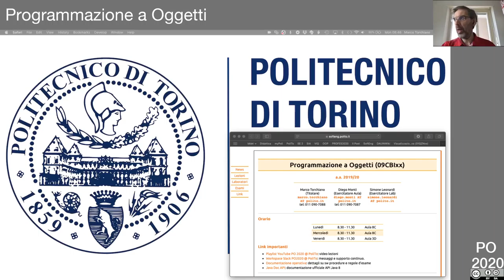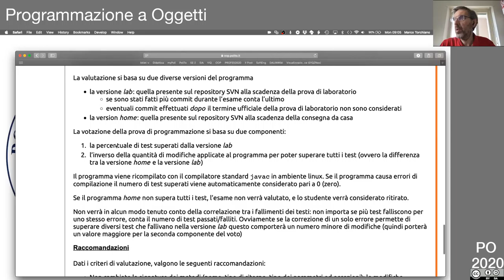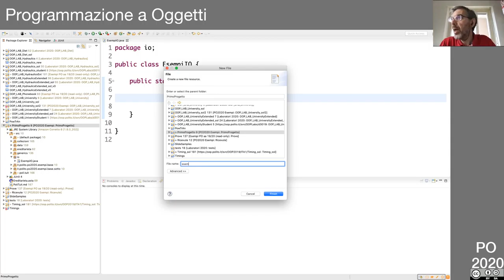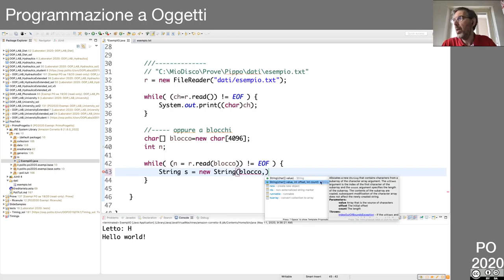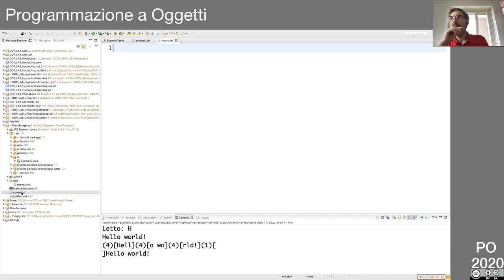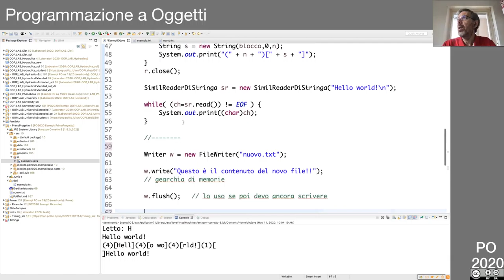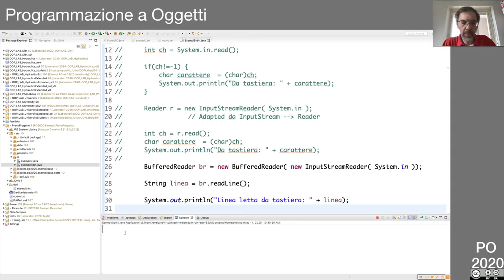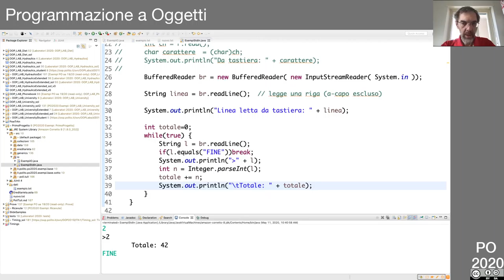44 Lezione in diretta del 11 Maggio 2020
Stream di I/O
- stream a carattere: Reader e Writer
- stream binari: InputStrem
- System.in